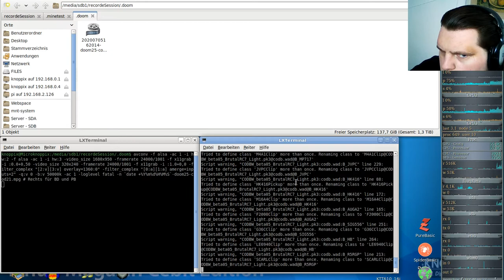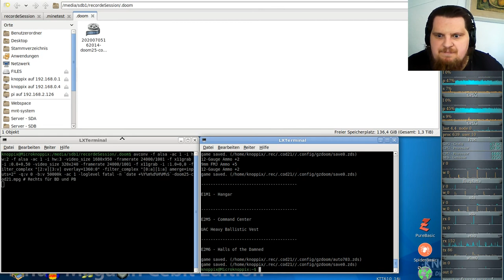Let´s Play Call of DooM Sigil Ultimate (gzdoom) E2M5 - Command Center